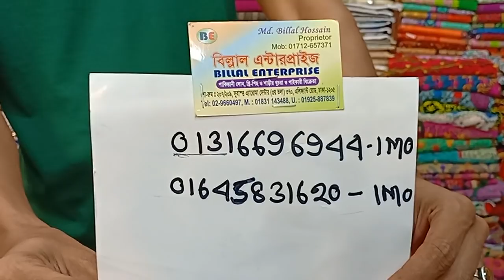পাইকারি দামে দারুণ জয় পুরি থ্রী-পিছ কালেকশন।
md.yousuf khan
M.01925887839